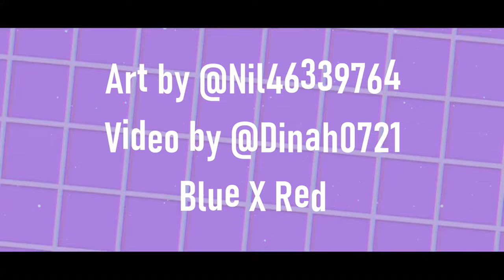POSIN Meme - Alan Becker (BlueXRed)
*ship warning💙❤️
The video is co-produced by me and my friends.
My birthday present to myself, although half a month late.

Some private settings, please note.